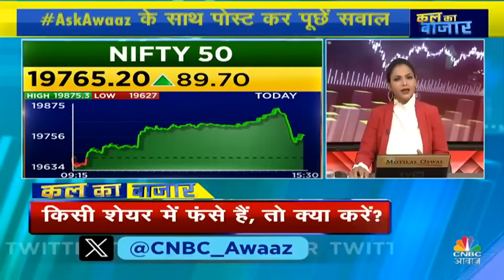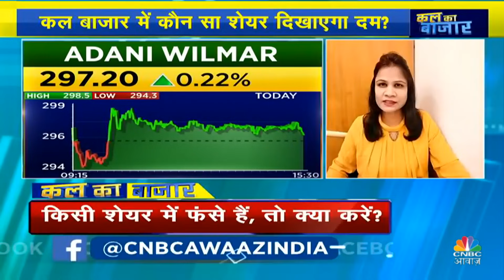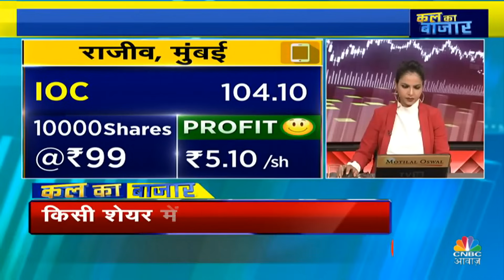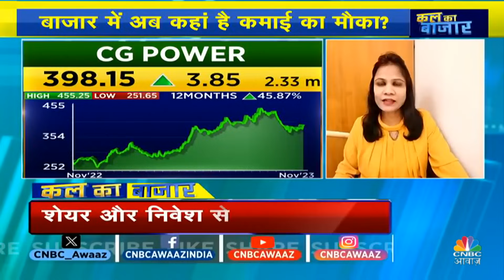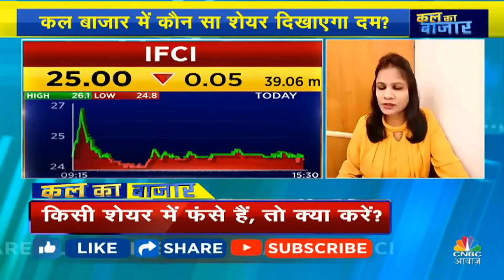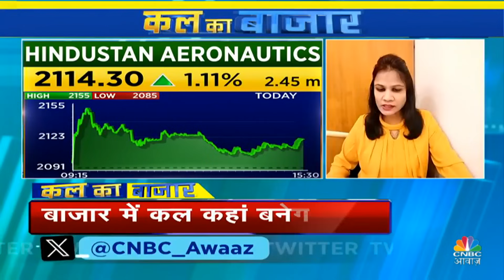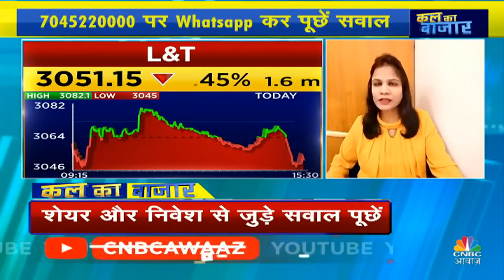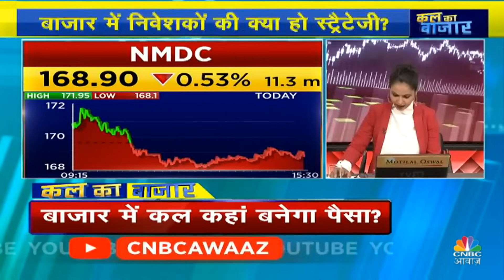Share Market Tomorrow: कल बाजार में किन Sectors और Shares में है कमाई का बढ़ियां मौका | 16 Nov 2023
ShareMarketTomorrow | बाजार में कहां है कमाई का मौका ? किस शेयर से निकलना फायदेमंद ।कौन सा शेयर कराएगा बड़ी कमाई? आपके सवालों पर एक्सपर्ट की सलाह। देखिए KalKaBazaar Deepali Rana के साथ।

n18oc_business